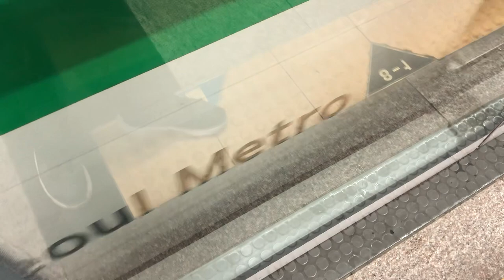20230126 서울2호선 신도림역 진입 (성수행 열차)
20230126 서울2호선 신도림역 진입 (성수행 열차)